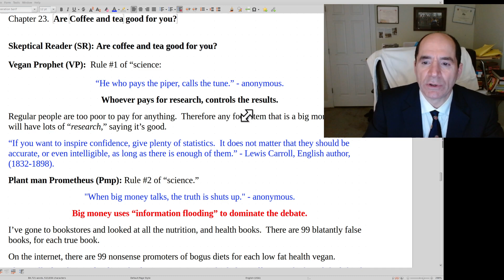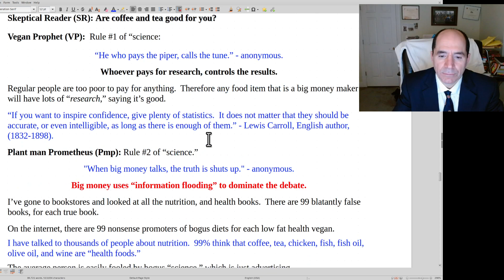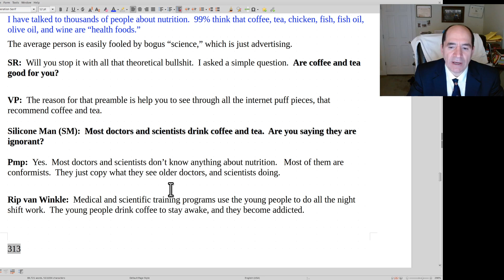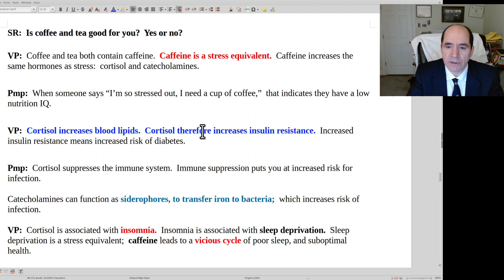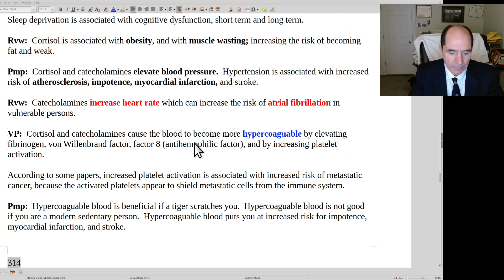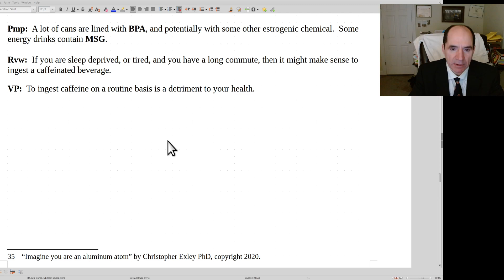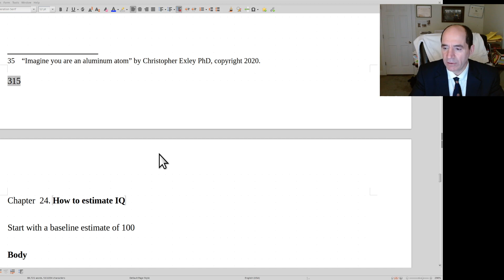Chptr 23, Are coffee & tea good for you? from prevent dementia book